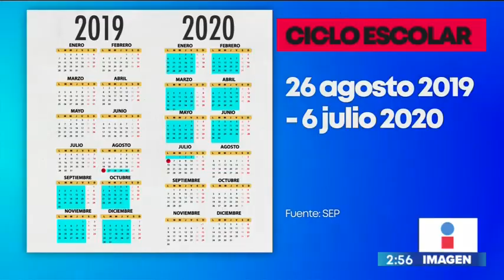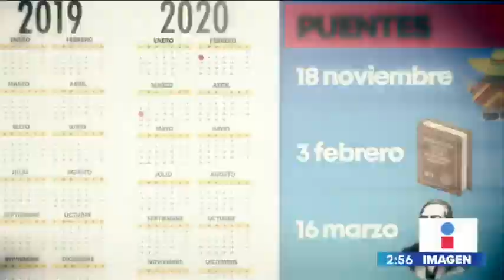Días de asueto y puentes para el ciclo escolar 2019-2020 | Noticias con Yuriria Sierra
Este lunes 26 de agosto inicia el ciclo escolar 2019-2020, el cual esta compuesto por 190 días hábiles.